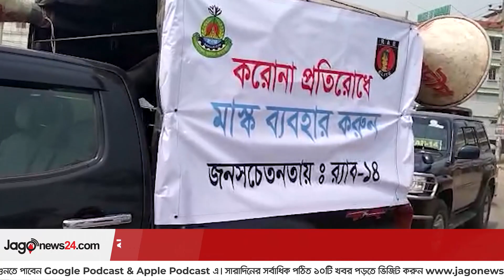করোনা সংক্রমণ রোধে সারাদেশে র‍্যাবের রোবাস্ট পেট্রোলিং | Jagonews24.com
করোনা সংক্রমণ রোধে সারাদেশে র‍্যাবের রোবাস্ট পেট্রোলিং